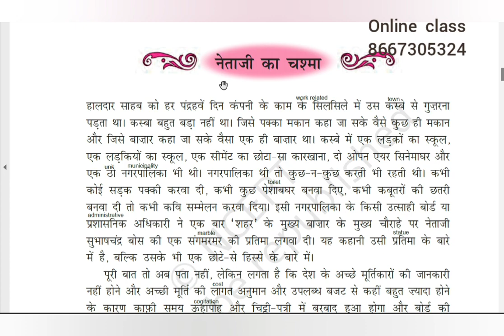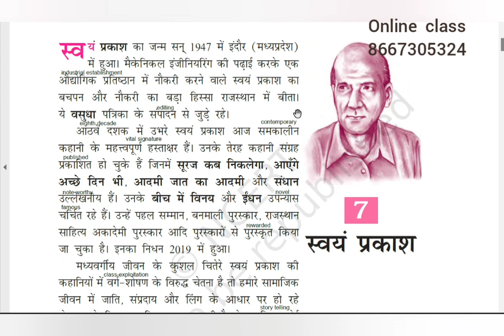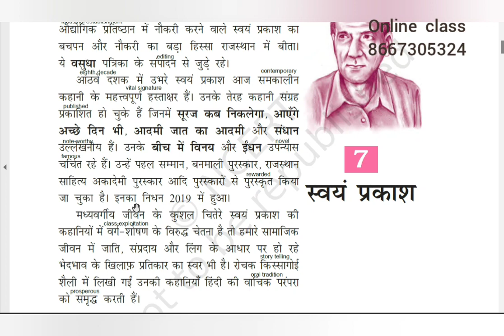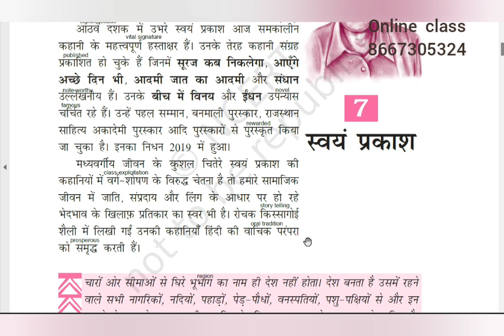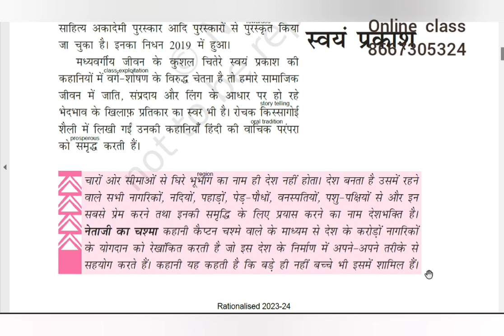Class 10 Hindi/ Kshitij / Book A / Nethaji ka Chashma/ Tamil Explanation / Introduction / Kv / CBSE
Nethaji ka chashma Tamil Explanation @ilamthalireducation25
Easy learning Hindi lessons